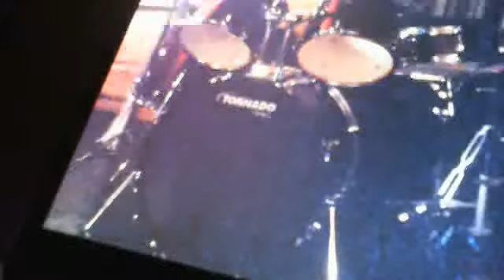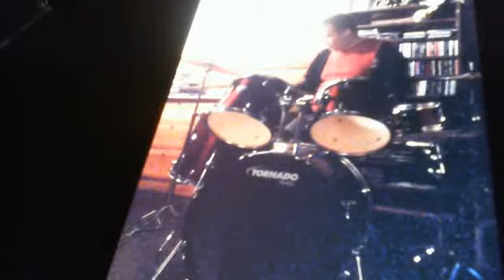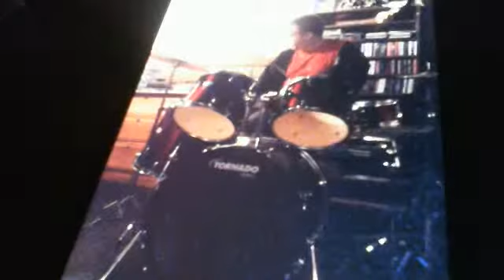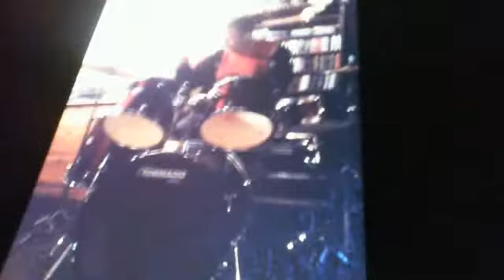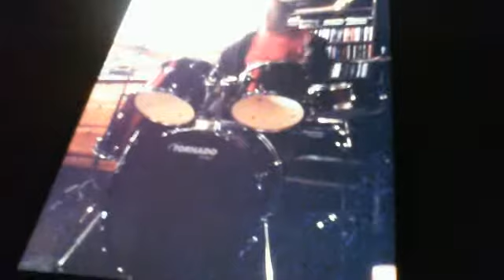Bawitdaba - KID ROCK - Devil With Out a Cause - Drum Cover